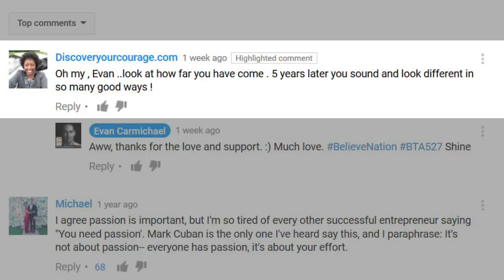Be PATIENT - Simon Sinek (@simonsinek)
Check out Simon's Latest Books:
* The Infinite Game
* Together is Better
* Leaders Eat Last
* Start with Why

✎ Good morning BelieveNation! Today's message is: "Be Patient!" Over to you Simon Sinek.

✎ He's an author, speaker, and consultant who writes on leadership and management. He joined the RAND Corporation in 2010 as an adjunct staff member, where he advises on matters of military innovation and planning. He's known for popularizing the concepts of "the golden circle" and to "Start With Why".

✔ SOURCES ✔
[CreativeMornings HQ]
Understanding The Game We're Playing -

Cheers,
Evan